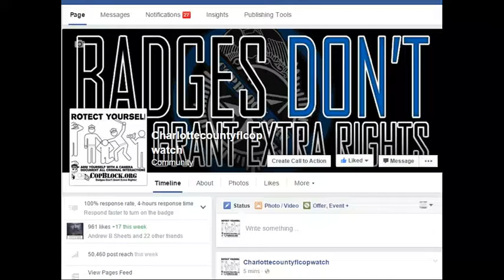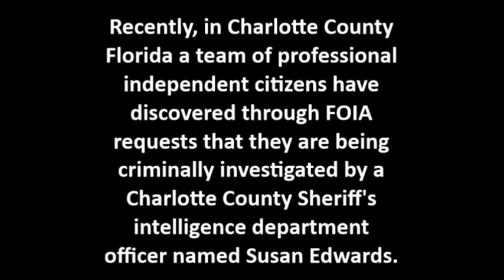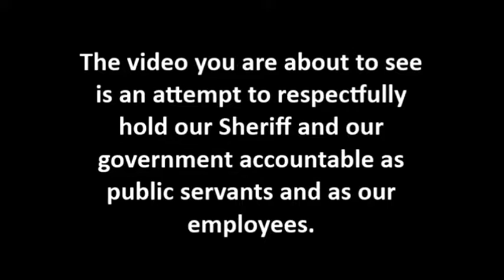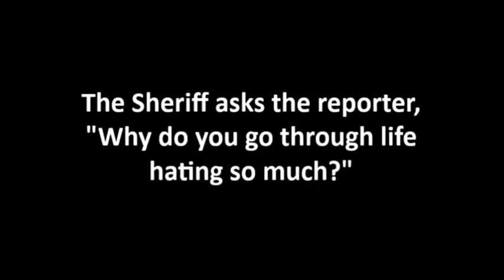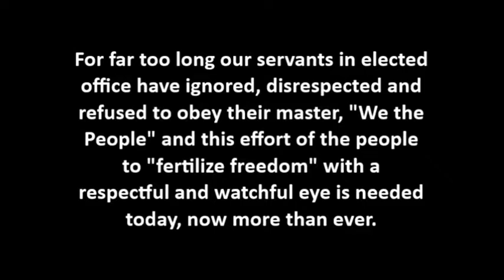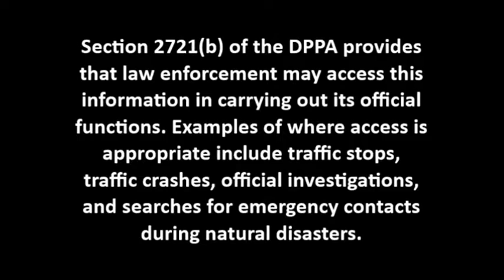CORRUPT charlotte county,sheriff jail cops takeing pictures of inmates and degrading them online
LEOAFFAIRS,
NORTH PORT,FLORIDA,POLICE,
sheriff,corruption,charlotte County,
florida,cop,police,pastor,stalking,COPWA­­TCH,COPBLOCK,